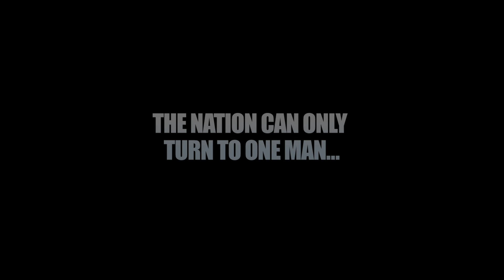Mike Bassett: Interim Manager - Teaser Trailer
With the German manager of the England team, Jorgen Mannstein, having jumped ship leaving the team without a leader, the nation must turn to one man...

Help fund the new movie Mike Bassett: Interim Manager, starring Ricky Tomlinson (The Royle Family, Riff-Raff) and directed by Steve Barron (Teenage Mutant Ninja Turtles, Coneheads). We need you to make it happen, so pledge now!